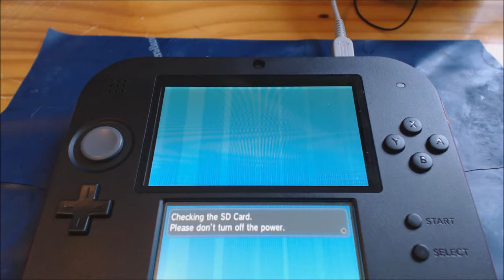Wi Fi Battle #3-Testing the Rating Battles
Rating Battles are difficult, but I win half the time...

do not want to cause harm. Thanks.